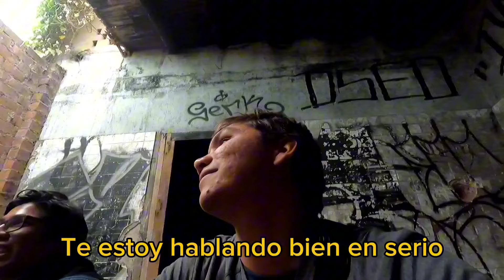Ingresé al CASTILLO OCULTO de la Costa Verde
Comenta que otros lugares te gustaría que visite...